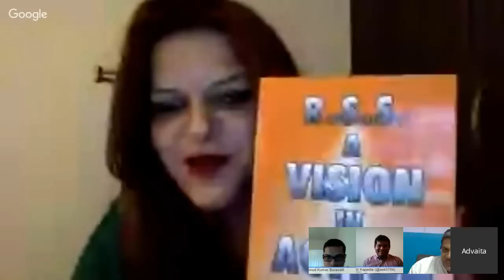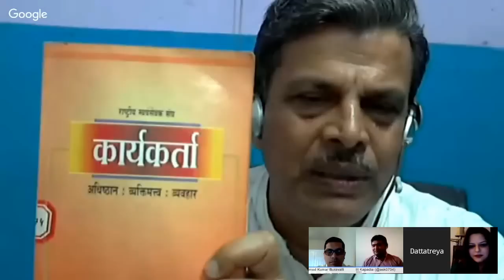The MyIndDebates 9.0 with Sri Dattatreya Hosabale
Aadit Kapadia and Pramod Kumar Buravalli are joined by author and columnist Advaita Kala as they talk to Dattatreya Hosabale, the joint general secretary of the RSS. They discuss about the perceptions, media strategy and recent statements about the RSS